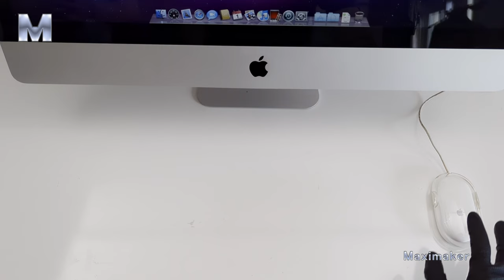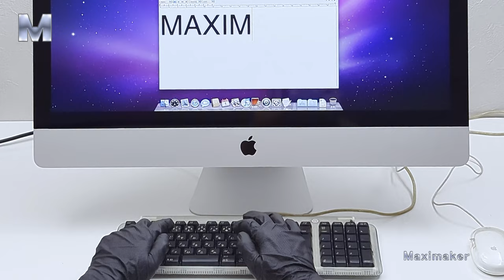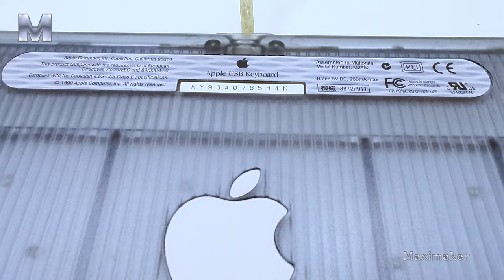Apple Mac Keyboard Restoration & Repair. Yellowed Old Japanese Disassembly & Bleaching ASMR Video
I restoration of a very old Japanese Apple MAC keyboard from 25 years ago. I repaired, scrubbed, disinfected, and bleached it. During the restoration process, I suspected that the bleaching wasn't thorough enough, so I bleached it twice, yet the effect of the second bleaching was very limited. I personally believe that due to the inability of the oxidant to penetrate the interior, it's difficult to bleach the yellowing inside the transparent plastic. Although the keyboard is now fully functional, considering the tremendous amount of work involved in the restoration, I suggest that it's better to buy a new one if you don't already have a keyboard!
With your help, Maximaker channel will develop better, thank you very much for your support❤️

00:00 op
02:14 Disassembly
06:01 Cleaning & Disinfection
10:05 Bleaching
12:59 Assembly
15:42 Testing